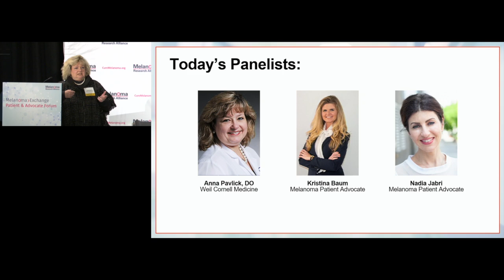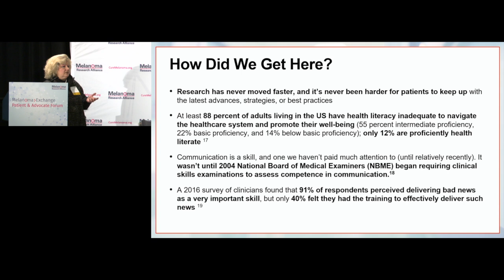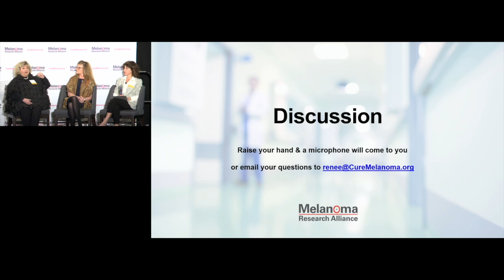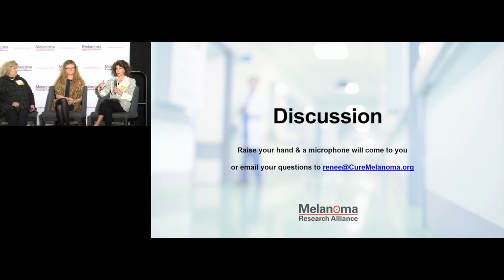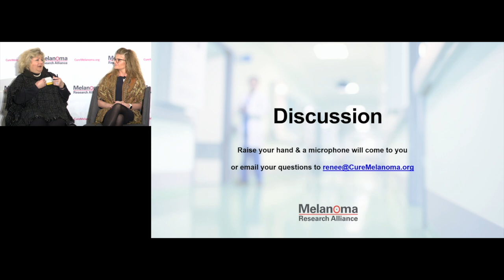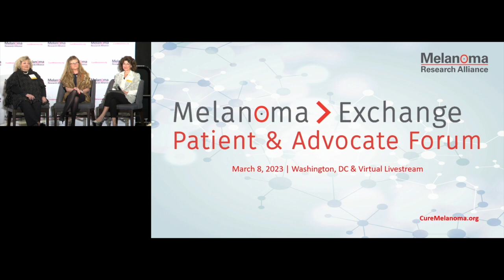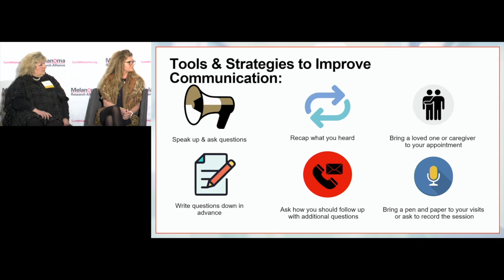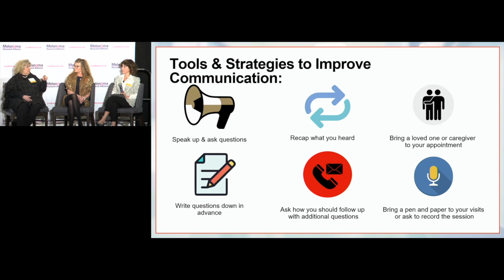Lost in Translation: Improving Communication With Your Care Team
Throughout your journey with melanoma, few relationships are more important than the bond between you and your doctor. You are a team, and teams work best when the communication flows freely in both directions. As a patient, you want care that is not only tailored to the unique feature of your disease but also to your personal needs. For example, do you want your doctor to explain the science – or reasoning - behind each procedure? How active do you want to be in making care decisions?

Learning how to communicate effectively with your doctor and care team, set expectations, and to prepare for each appointment are important strategies to help you make the most out of each visit with your care provider.

This panel, led by Weil Cornell’s Dr. Anna Pavlick and melanoma patient advocates Kristina Baum and Nadia Jabri, makes the case for why good communication matters AND more importantly, will offer you concrete tips, tricks, and strategies to make sure that you’re being a proactive partner with your care team.